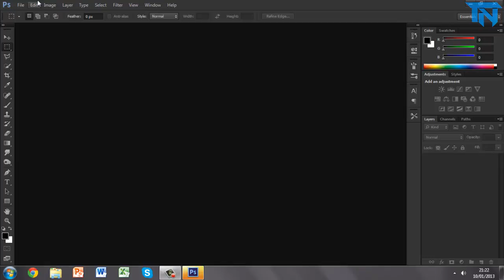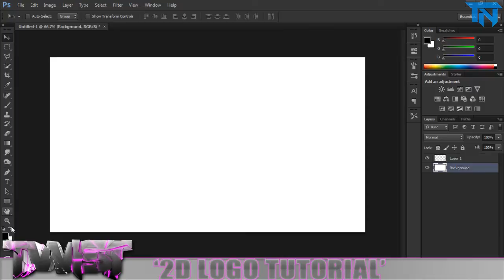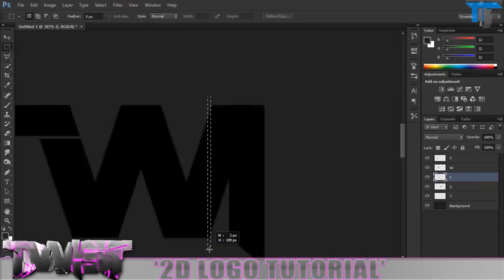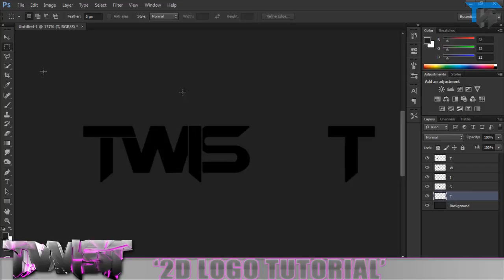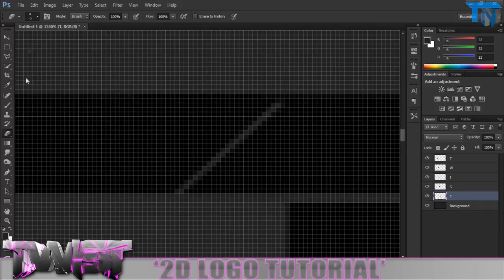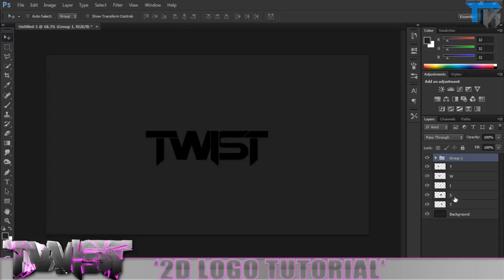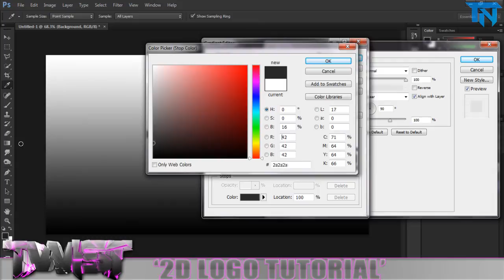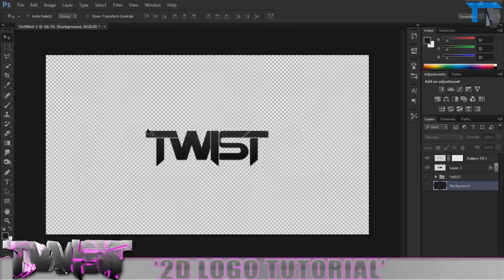How to make a 2D Logo Photoshop Tutorial [Ep 1]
The first of hopefully a 3-4 part series showing you guys how to make a 2D logo in photoshop all customized to your preferences. The logo will be created using photoshop, cinema 4D and we may cover some illustration work in illustrator.

I hope you enjoy this tutorial and it is of some relevance and help to you, please leave a like it really helps us out.